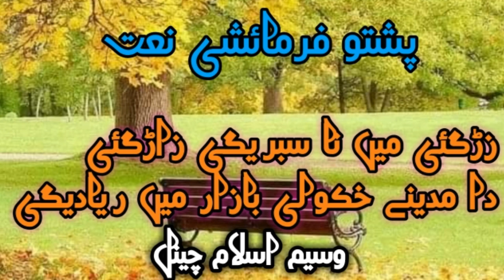Pashto naat zargaye me na sabrege zargai